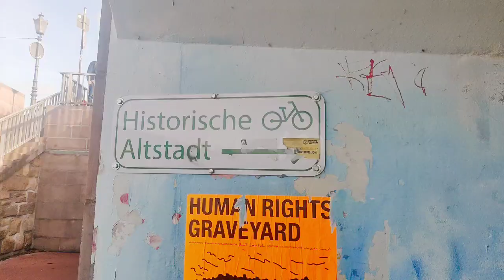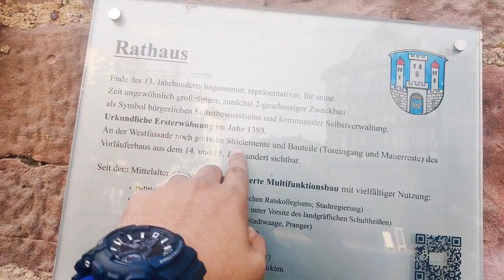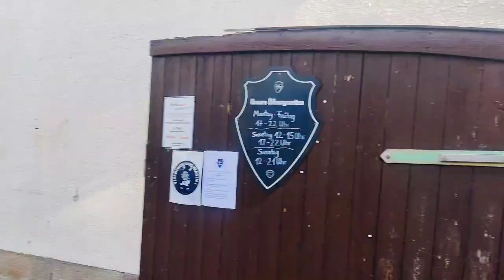Witzenhausen Part 2.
Vlog-2